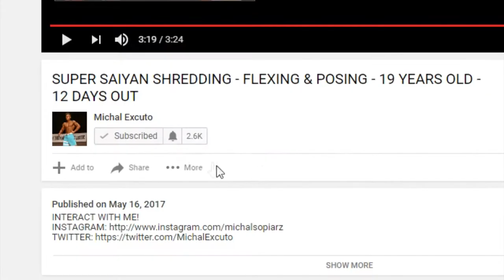4 DAYS OUT - PHYSIQUE UPDATE - FLEXING & POSING - 19 YEARS OLD